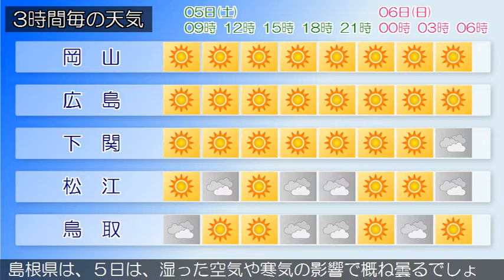2020/12/05 中国地方の天気予報 朝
南部では、６日まで空気の乾燥した状態が続くため、火の取り
扱いに注意してください。
広島県は、中国地方は、湿った空気や寒気の影響で概ね曇り、
山陰では雨の降っている所があります。
岡山県は、高気圧に覆われて概ね晴れています。
山口県は、寒気の影響により曇りとなっている所がありますが
、高気圧に覆われて概ね晴れています。
鳥取県は、５日は、湿った空気や寒気の影響で概ね曇るでしょ
う。
島根県は、５日は、湿った空気や寒気の影響で概ね曇るでしょ
う。